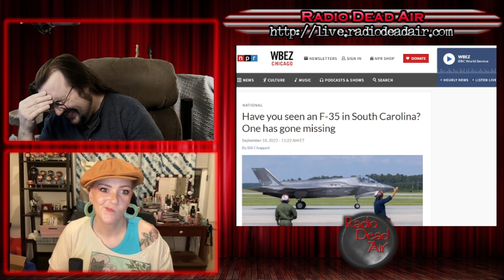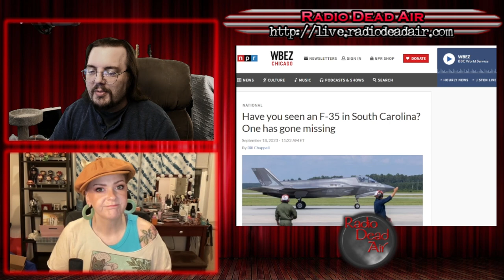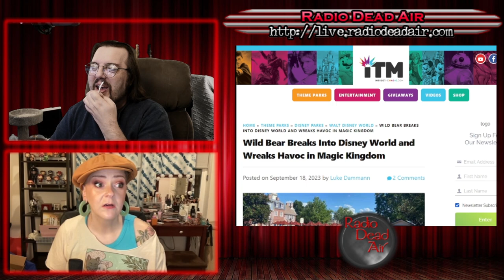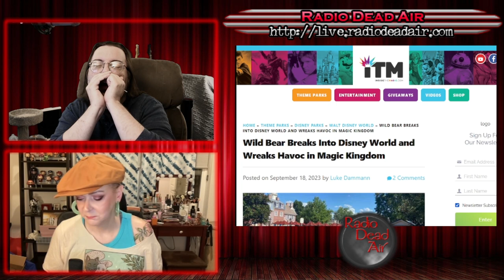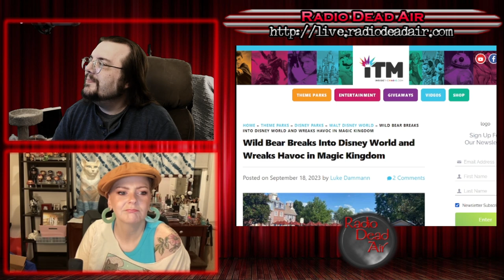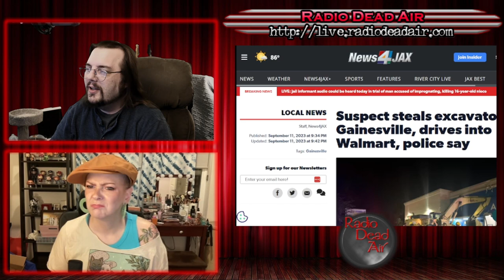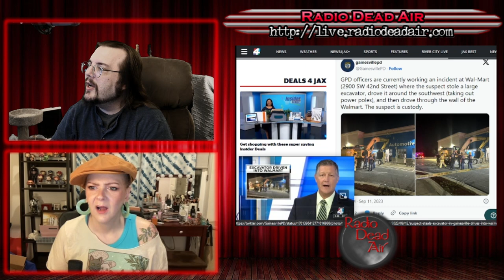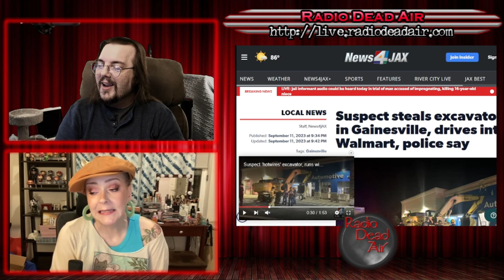WTFIWWY Live - Just Plane Stupid - 9/18/23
This week: Disney has a whole new kind of "Country Bear Jamboree" on its hands, a man holds three people hostage over a Little Caesers Pizza (I know right) and a man tries to take on Walmart the only way he knows how: with a stolen excavator.